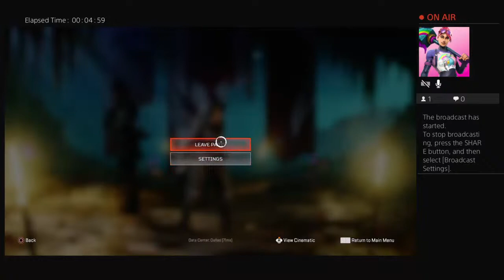Becoming an apex legends champion